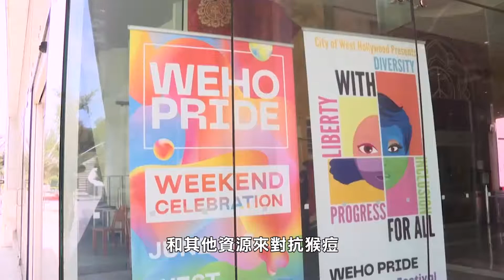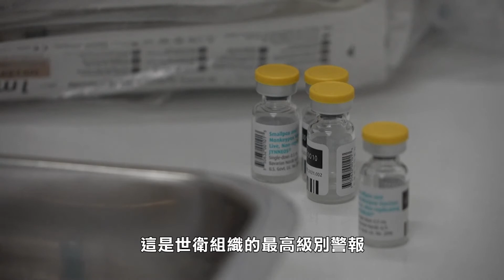【天下新聞】全國: 6千多人確診猴痘 政府宣佈進入公共衛生緊急狀態 Nationwide: More than 6,000 people have gotten Monkeypox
美聯社報道
聯邦政府週四宣布進入公共衛生緊急狀態
以加強對猴痘爆發的響應
目前全美國已有6,600多人感染猴痘

進入緊急狀態允許政府騰出資金
和其他資源來對抗猴痘

衛生與公眾服務部負責人
Xavier Becerra表示
在應對猴痘病毒方面
會提升到一個新的水平
並敦促民眾認真對待猴痘

衛生與公眾服務部發表聲明之際
拜登政府因猴痘疫苗的供應受到批評
紐約和三藩市等主要城市的診所表示
沒有收到足夠的兩劑疫苗來滿足需求
有些不得不停止提供第二劑疫苗
以確保第一劑的供應

白宮表示已經提供了超過110萬劑疫苗
並幫助將國內檢測能力提高到每週8萬次

猴痘可能會導致發燒、發冷、疲勞
身體疼痛以及許多部位出現丘疹樣腫塊
病毒通過長時間的皮膚接觸傳播
包括擁抱、擁抱和親吻
以及共用床上用品、毛巾和衣服
到目前為止
感染者主要是發生同性性行為的男性
但衛生官員強調
猴痘可以感染任何人

猴痘原本僅在非洲部分地區流行
但今年5月份歐洲和美國開始出現病例
並蔓延至全球70多個國家和地區
目前傳統上沒有見過猴痘的國家
已經報告了近26,000個病例
上週世界衛生組織WHO將猴痘
定性為突發公共衛生事件
這是世衛組織的最高級別警報
但並不一定意味著該疾病特別容易傳播或致命